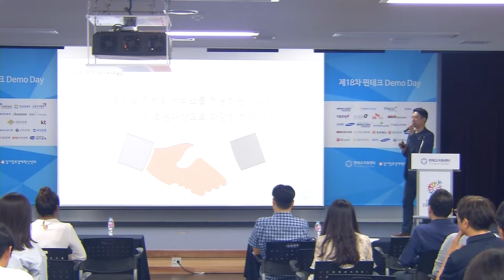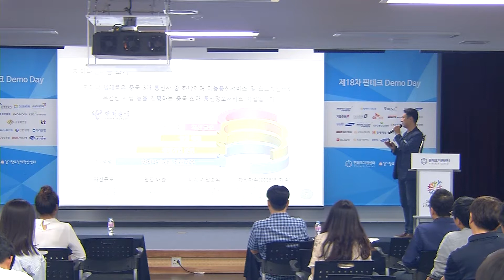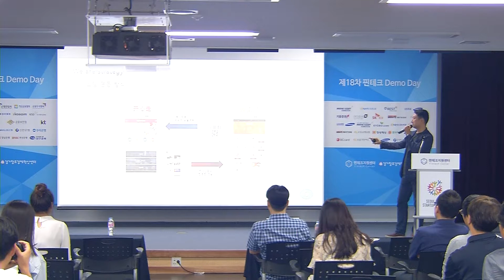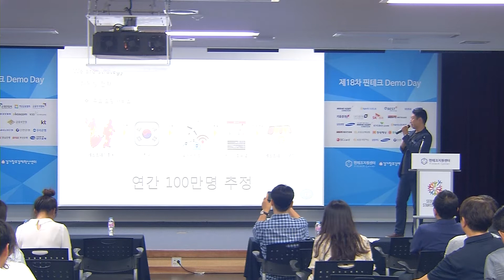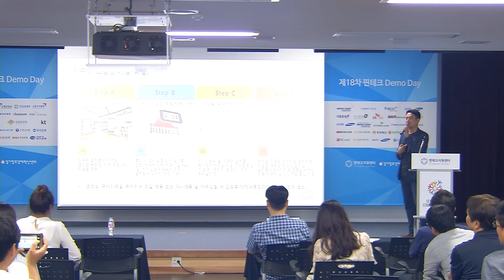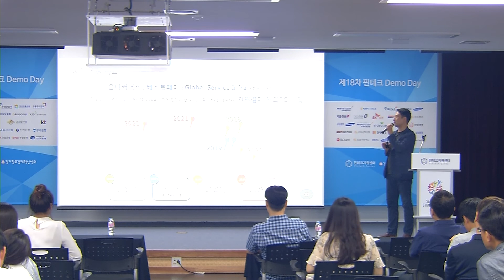제18차 핀테크 데모데이 핀테크 기업 기술 소개 옴니커머스